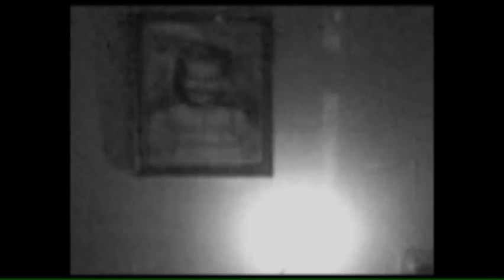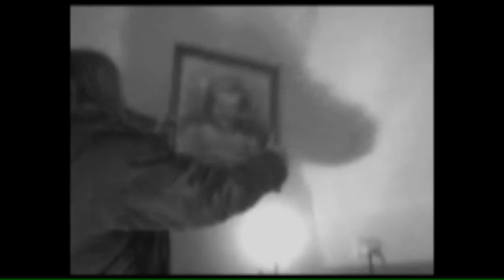Film - Pokojnica - (2009) - *The Deceased*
Film - Pokojnica - (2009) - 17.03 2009.*
Genre: Horror Mystery
Writer: Darkolina Peric
Stars:  Darkolina Peric Stefan Peric - (photo) - Danica Rankovic
Video Audio editing: Darkolina Peric
Country: Serbia